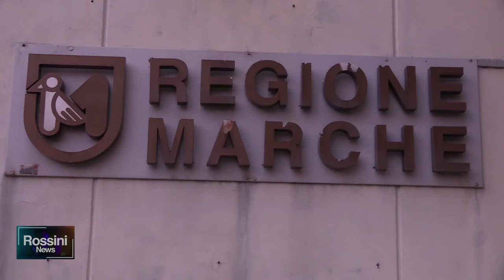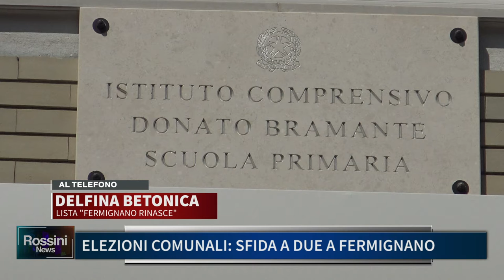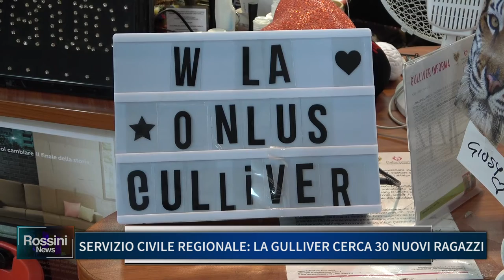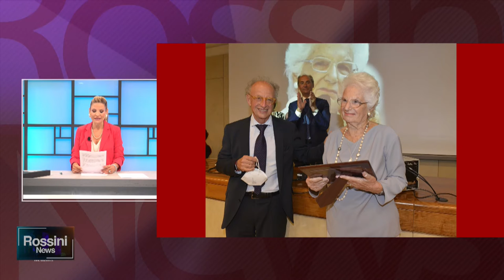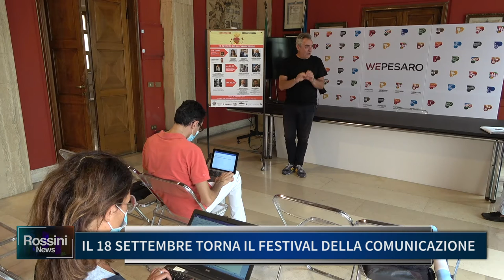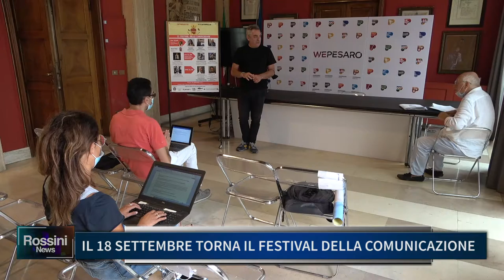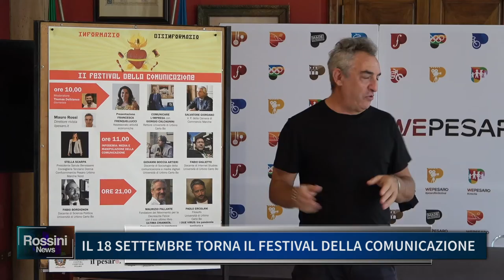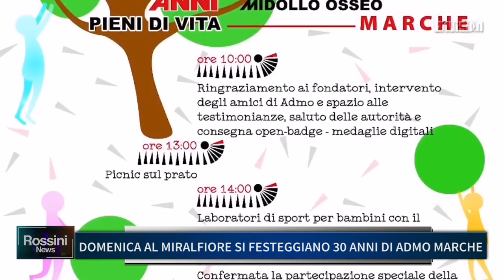ROSSINI NEWS 15 SETTEMBRE 2021